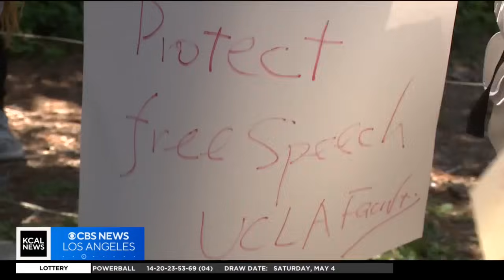UCLA cancels in-person classes after protests continue on campus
UCLA canceled in-person classes after demonstrations continued on campus. Luzdelia Caballero reports.